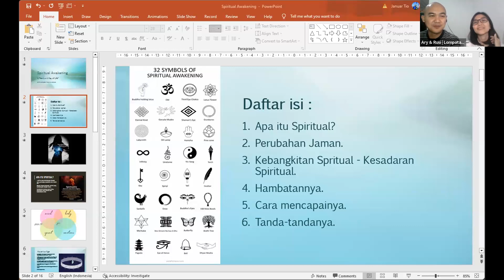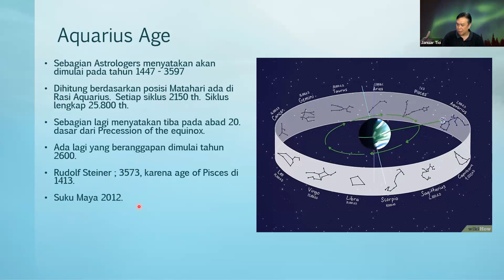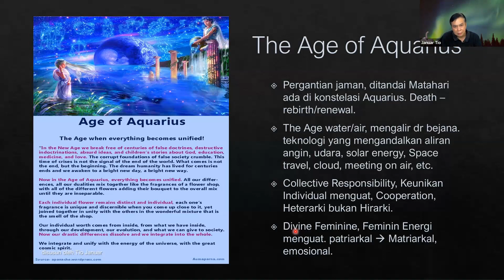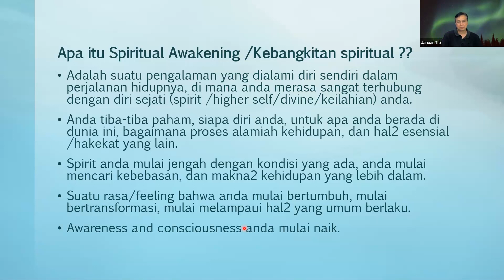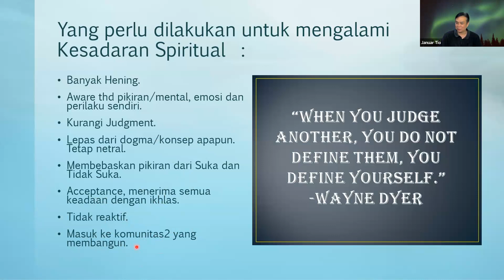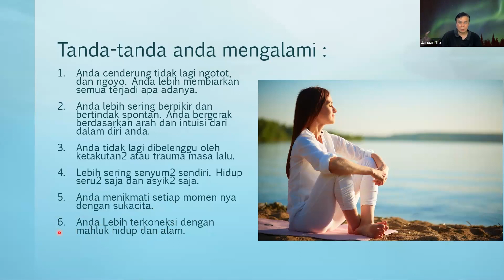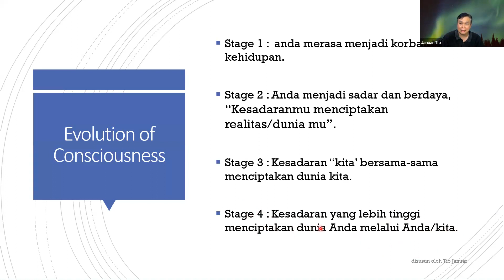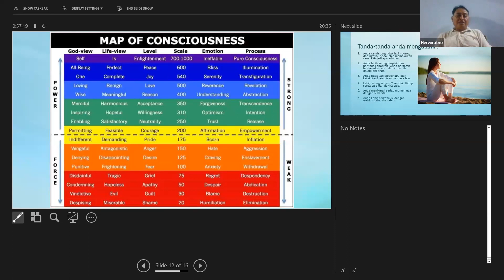Spiritual Awakening - A Trend Or A Way Of Life? Bagaimana Kebangkitan Spiritual Bisa Membantu Anda?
Apa tujuan kebangkitan spiritual dan bagaimana itu membantu Anda?

Melalui kebangkitan spiritual dapat membawa Anda pada perasaan sukacita, kebijaksanaan, rahmat, dan kelegaan dalam hidup.

Anda merasa lebih memahami diri sendiri, hubungan Anda dengan orang lain, atau dengan alam semesta secara keseluruhan.

Beberapa orang percaya bahwa peningkatan kesadaran yang dibawa oleh kebangkitan spiritual dapat membantu menimbulkan rasa penerimaan, atau mendorong terwujudnya hal-hal baik dalam hidup mereka.

Penjelasan lebih detail mengenai Spiritual Awakening silahkan tonton di video Special Webinar Lompatan Hidup ya 😊

"Kebangkitan spiritual adalah proses membebaskan diri dari perbudakan pikiran dan merangkul keberadaan kita yang sejati." - Eckhart Tolle

Apa yang dipelajari di webinar ini:
✅ Pengertian sebenarnya tentang kebangkitan spiritual?
✅ Hal-hal yang perlu dilakukan untuk mencapai kebangkitan spiritual?
✅ Ciri-ciri seseorang sudah mencapai kebangkitan spiritual?
✅ Apa yang dirasakan jika seseorang mencapai kebangkitan spiritual?
✅ Penghalang dan penghambat kebangkitan spiritual
✅ Memahami jebakan kebangkitan spiritual yang perlu dihindari

✅ GRATIS E-book Human Design 📖
Mengungkap warna sejati Diri, 1 langkah lebih dekat mengenal Diri sejati Anda

✅ GRATIS Materi Human Design (Setiap Hari Di WA Group)

✅ Kami bisa membantu membacakan Body Graph Human Design Anda dengan lengkap, mau?

✅ Tonton Video Series Human Design,
Wajib tonton berurutan episode 1,2,3..dst supaya dapat pemahaman yang utuh :

✅ Mau bergabung dengan komunitas Lompatan Hidup?

✅ Mau tanya-tanya Human Design?
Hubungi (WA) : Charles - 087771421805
*gunakan bahasa yang sopan ya 😊

✅ Jika Anda merasa mendapat manfaat dari konten kami dan ingin memberikan support agar kami bisa terus berkarya, silahkan klik link ini ya

Semoga menjadi berkat dan manfaat untuk semua ya
Terima kasih 😊